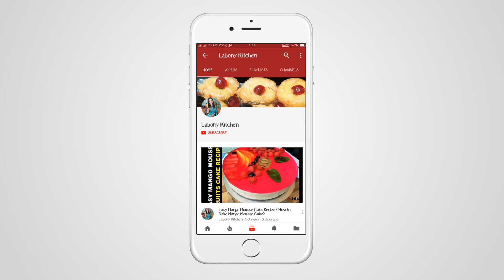আদর্শ মিষ্টান্ন ভান্ডারের জনপ্রিয় দই চমচম চপ | Doi Chom chom chop recipe | Cham Cham Recipe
These lovely sweets remind me of my school time when we used to go to Adharsho Mistanno Vander and used to buy this lovely chomchom. It was quite expensive at that time when I used to save up money from my tifin money.

Ingredients List:

Sugar
Water
Sweet yoghurt / doi